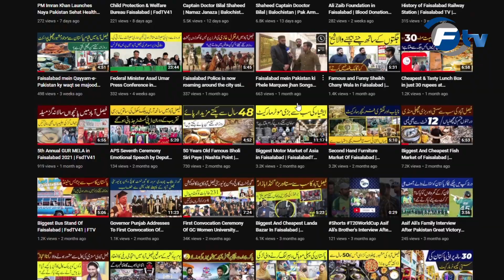Faisalabad Ki Bakra Mandi mein 20 Lakh waly Raja or Ranjha ki Dhoom | EID 2023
In the cattle market of Faisalabad, there is such a buzz about Raje and Ranjhe that everyone rushes to see, but turns away as soon as the price is asked. What has this unique pair been fed?  And how many lakhs does this pair cost? Find out in this report of Faisalabad TV.